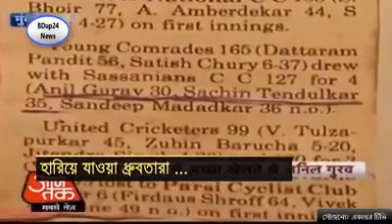কে এই অনিল গুরাব? শচিন এর চেয়ে মেধাবী!